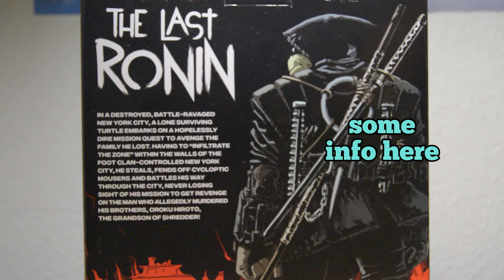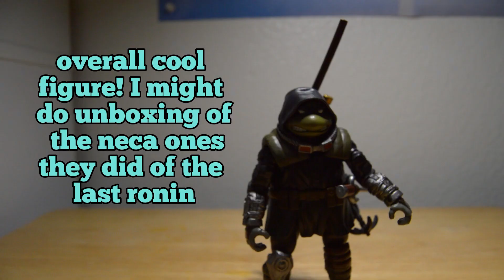TMNT The Last Ronin Playmates unboxing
♪ Animal Friends (Prod. by Lukrembo)